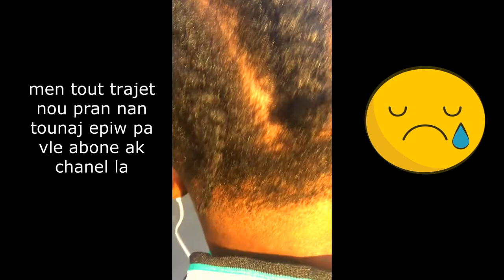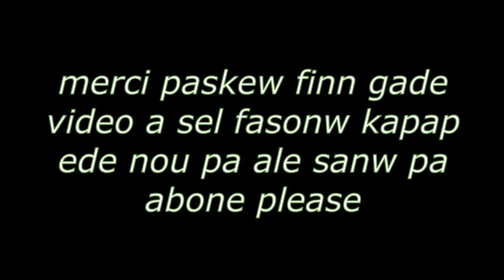trajet nou pran le nou ale nan tunaj.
trajet,mize,noupase